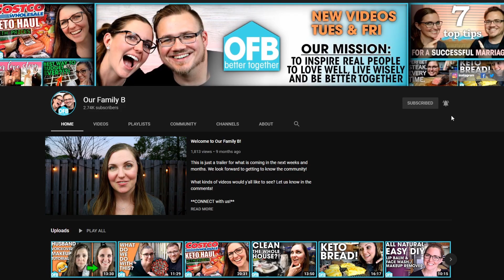WELCOME TO OUR FAMILY B! | Channel Trailer March 2020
We are a family of 4 whose names all start with B. We want YOU to be a part of the community we are building to inspire real people to love well, live wisely and be better TOGETHER!